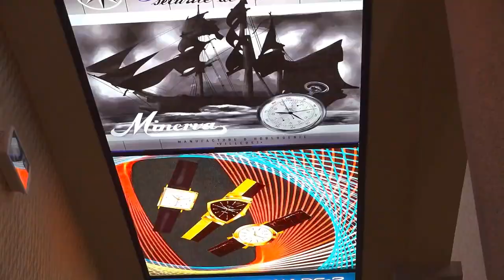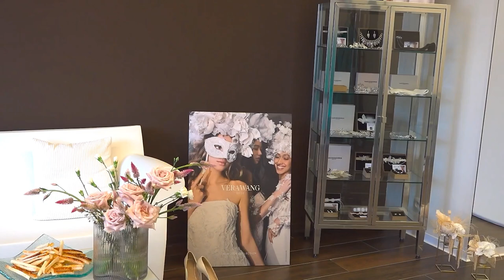Plzeňská NUANCE na svatbu i do tance.